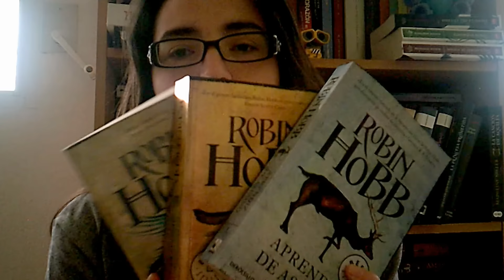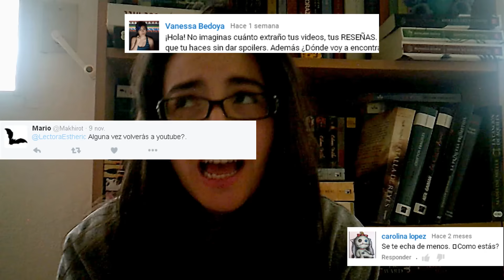¡EL 2016 NO podrá CONMIGO!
Sí, es una mierda cuando tus booktubers favoritos dejan de subir vídeos. SORRYYY!